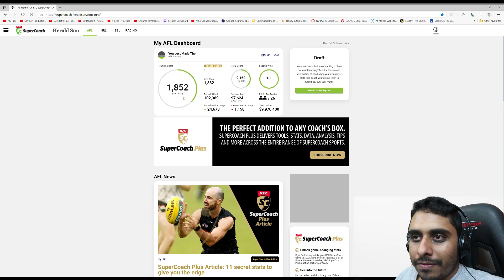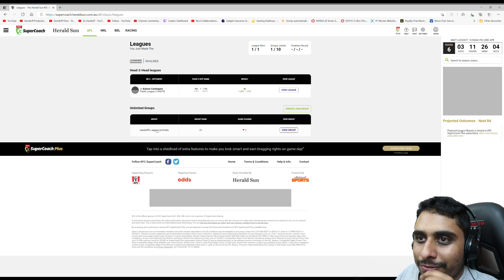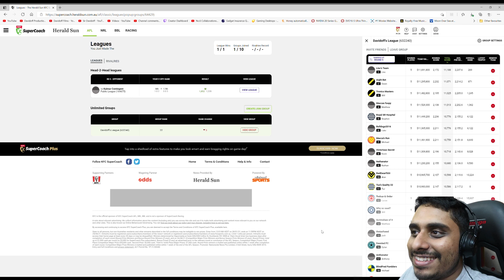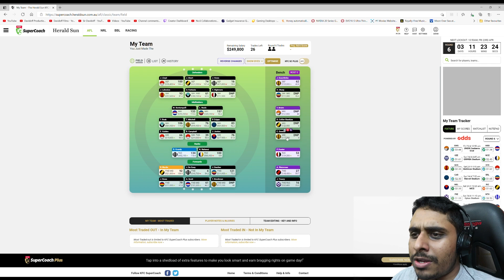AFL Supercoach Round 5 2021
1080p Gaming Monitor